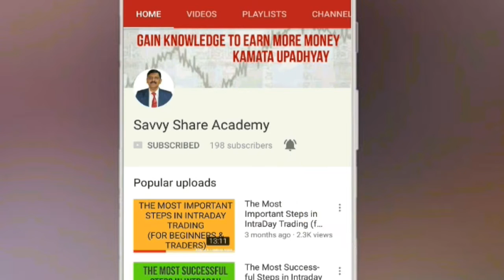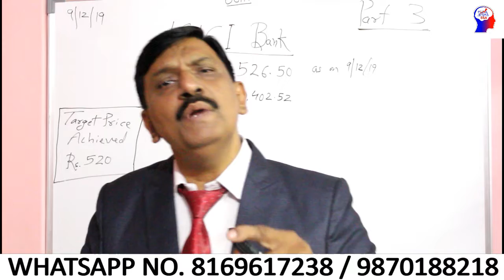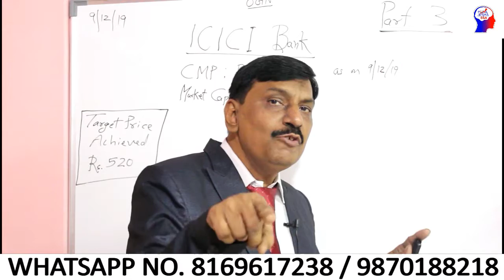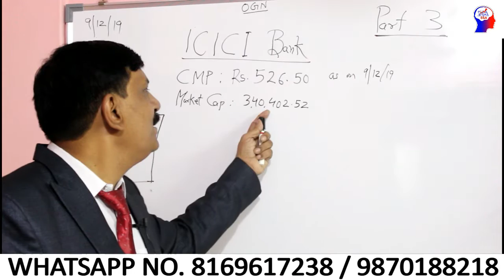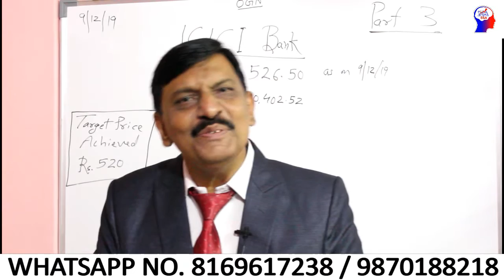( ICICI BANK Share Price Target )